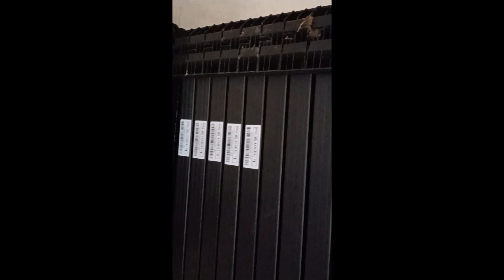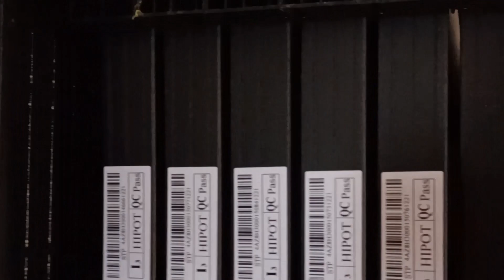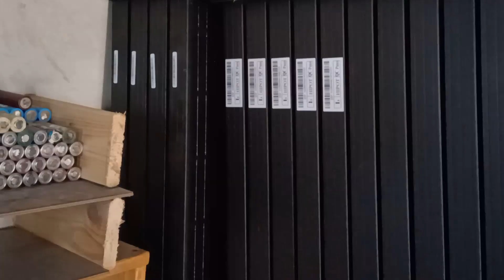"1" PowerWall Modernizacja Fotowoltaiki - Dostawa Paneli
Dzisiaj dotarły do mnie długo wyczekiwane panele od Selfy, niestety pogoda popsuła się i było trochę strachu o to czy nie będzie jakichś strat :/

Panele od Selfy dotarły w całości bez najmniejszych uszkodzeń bardzo dobrze umocowane i zabezpieczone, zero uszkodzeń same panele bez skaz czy wad, całość wygląda super :)

Co jakiś czas będę dodawał filmy z aktualizacjami mojej modernizacji fotowoltaiki :)

Polecane Kanały, które uważam za wartościowe i sam śledzę :)